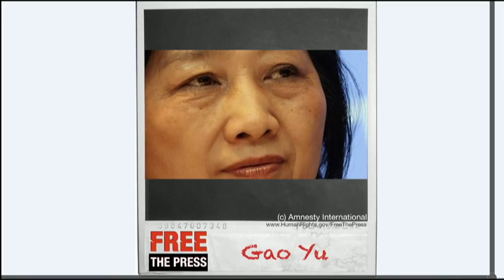Acting Deputy Spokesperson Jeff Rathke Announces the Launch of the "Free the Press" Campaign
Acting Deputy Spokesperson Jeff Rathke announces the launch of the "Free the Press" Campaign at the Daily Press Briefing at the U.S. Department of State in Washington, D.C. on April 27, 2015.